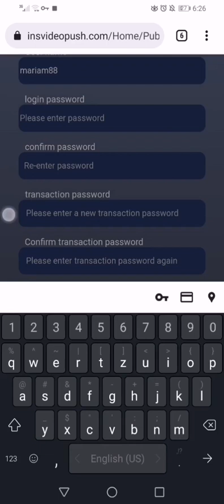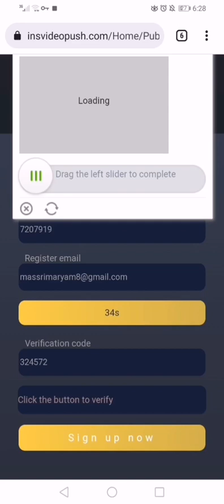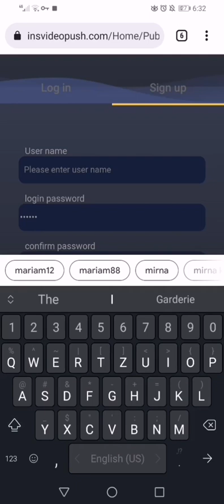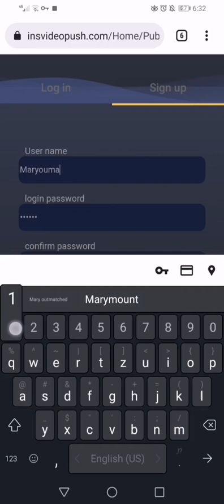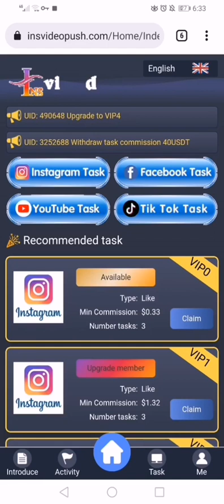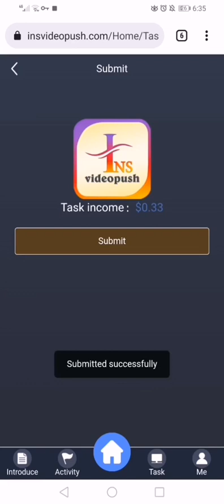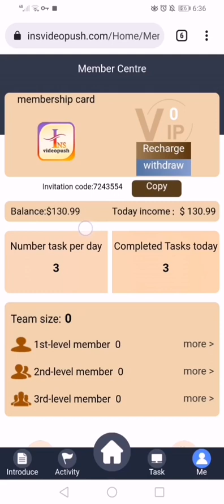how i create an account in _insvideopush ...كيفية التسجيل في موقع insvideopush